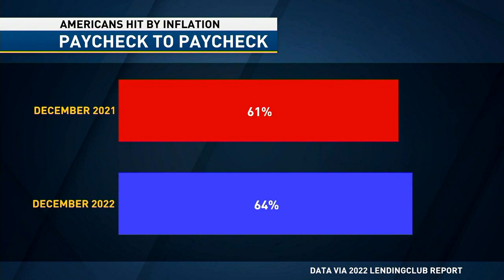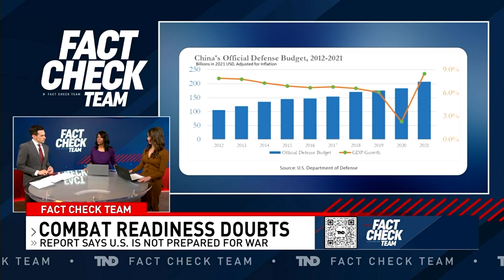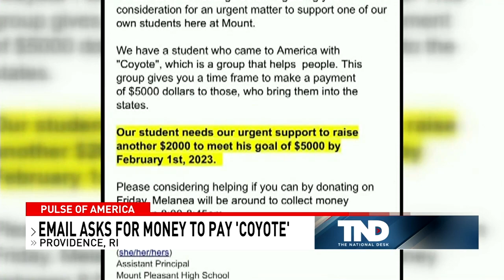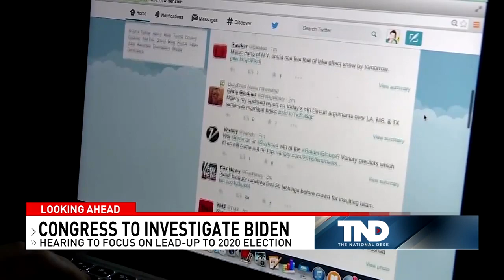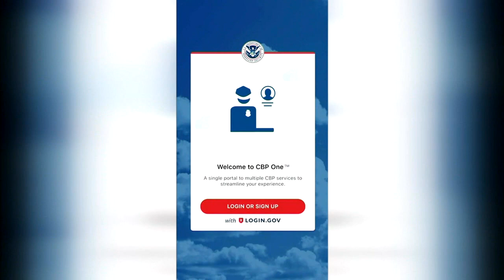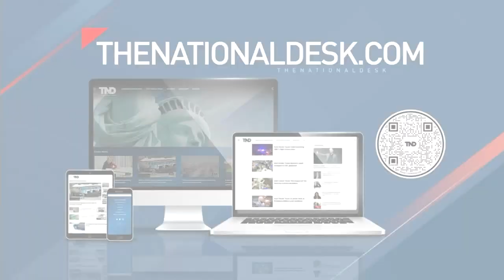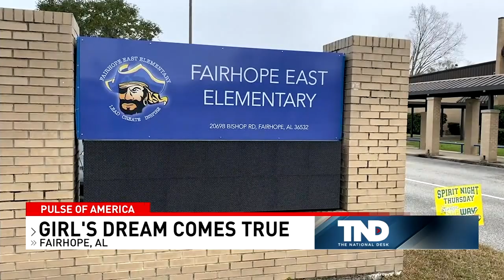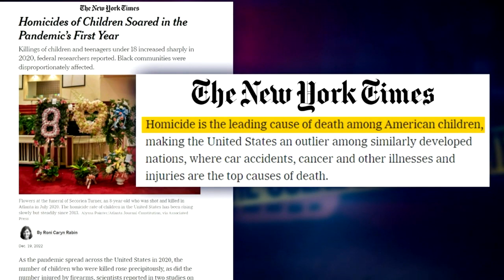The National Desk Weekend Edition- Feb. 4, 2023